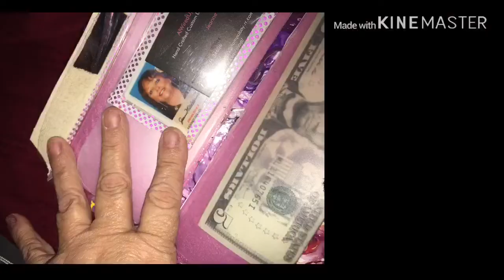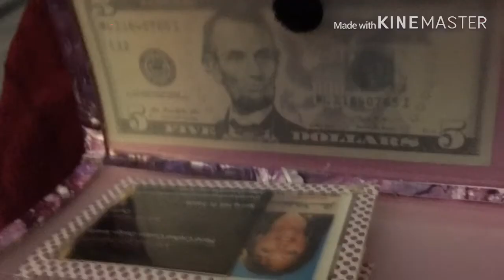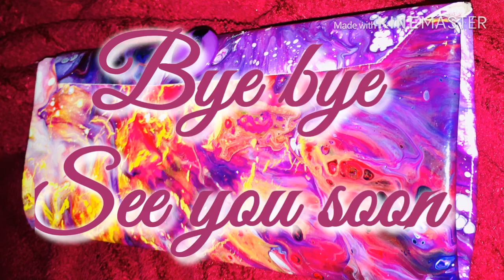YT100, Day 98/100, Accessories, Using Your Pour Painted Canvas, Clutch, AcrylicPouring, (170)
YT100Challenge, Day 98/100, Inspired By Brittany Gunter From EverydayArtByBrittanyGunter MakeYourArt, Into A Wallet/Clutch!

​​I Hope everyone enjoys the video!  Please Like, (Smash the Thumbs UP) And Subscribe if you enjoyed watching the Video and tap on the little Bell if you would like to receive notifications of additional video's I post. God Bless, Be Safe, & Be Happy!
​​***See More Info Below: Like My New Paint Recipe and about Cells & Silicone & Dimethicone.
​​***Or if you would like to purchase a piece of my art that you have seen here on My You Tube Channel or you just have a question you may contact me at:
​​ New Paint Recipe:
​​Acrylic Pours, With Flood Brand Floetrol & Elmer's Glue All & GAC 800. *(I mix my Paint with:  Floetrol 40%, Elmer's Glue All 40%, GAC 800 10%) After I add my paint I adjust the other 10% with Distilled Water or Floetrol or Glue All depending on thickness of the paint which varies. If I want better cells I add 1 to 2 drops of either Dimethicone, or Silicone to every ounce of pre mixed Paint I made or 1 drop of each for each ounce of Pre mixed Paint I have Made. The Products I use are Blaster Silicone,  OGX Coconut Milk/Oil (Dimethicone), 3 & One Silicone,  Spot On Treadmill Belt Lube (100%) Silicone. I use Sometimes 1 or even up to 3 of these products depending on the outcome I am looking for. I usually always Spray my Pour Cup with the Blaster Silicone Prior to adding the Paint Mixture into it because it helps to release the paint once it is flipped. I am Still experimenting and will keep everyone posted with any new techniques I learn or try. I am also looking for some recommendations and/or suggestions from anyone that would like to share.
​​***If you would like to purchase my art please visit my Etsy Store at:
I am having a Sale right Now and I will be adding new items soon!